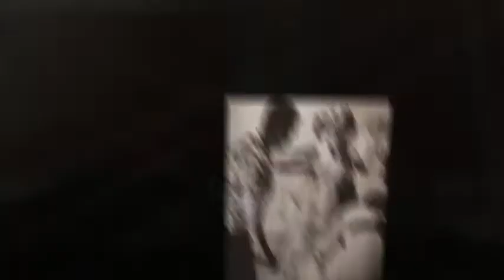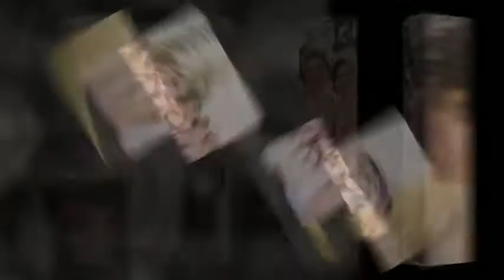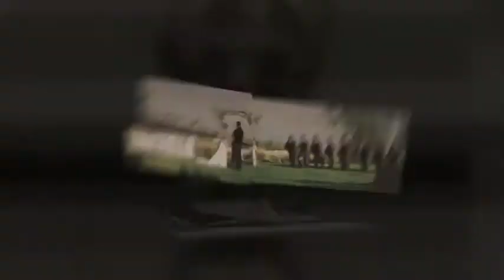Montana Wedding Photographer | Scottibelli | Destination Weddings | 406 465 5219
Flathead Montana Destination wedding photography.
We turn love into art. 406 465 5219

Lorraine & Brian - 10.06.13
Kalispell, Montana

Venue: Diamond B Weddings
DJ: B&T Sound Productions
Catering: John's Angel's Catering
Bar: Scottibelli's
Hair & Makeup (Bride & Bridesmaids): Soucie & Soucie Salon -- Autumn Santa, Christina Hickey, & Katie Reese
Bride's Makeup: Kelsi Hansberry
Cake: Just Desserts by Joyce Day
Videographer: Golden Ratio Media
Decor: Bride, Groom & Family
Flowers & Corsages: Gemini Floral
Chairs & Table cloths: The Party Store